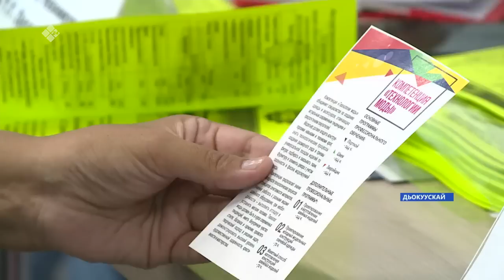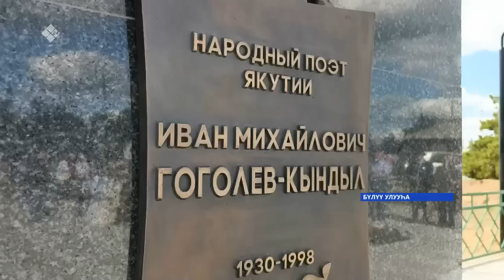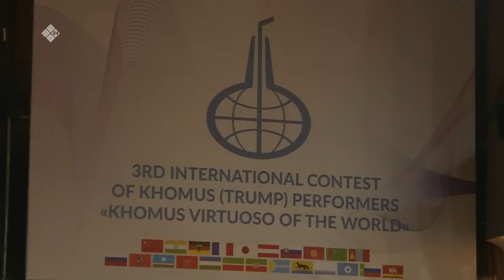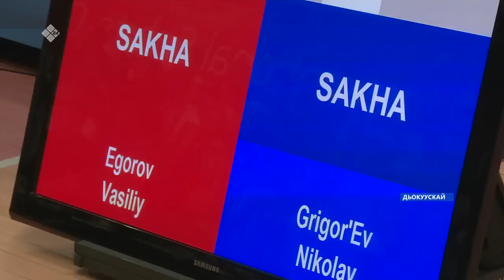«Саха сирэ» информационнай биэрии. Бэс ыйа 17 күнэ 20:30ч